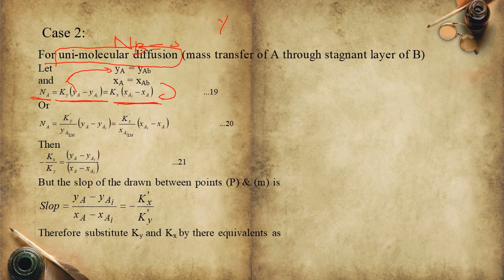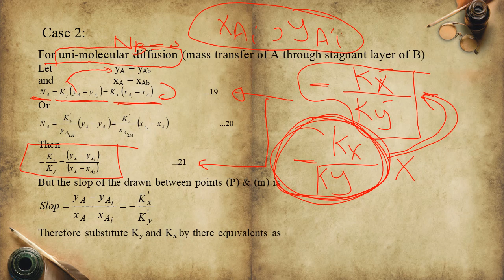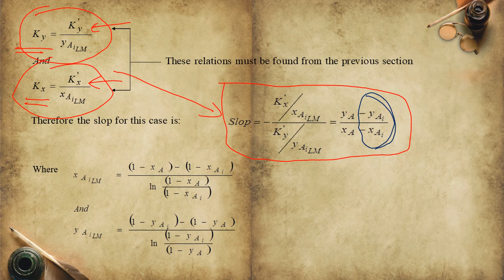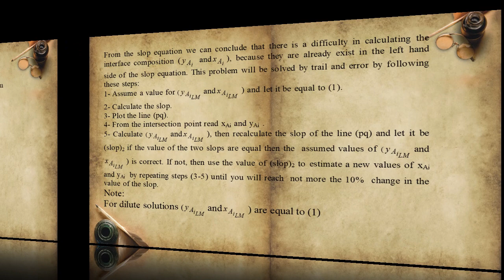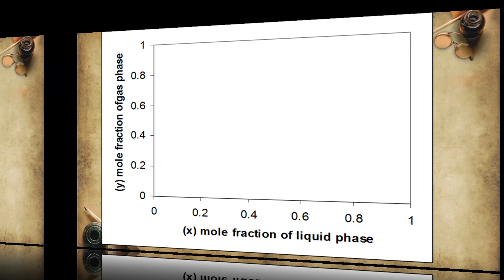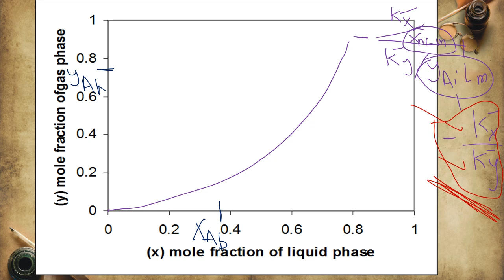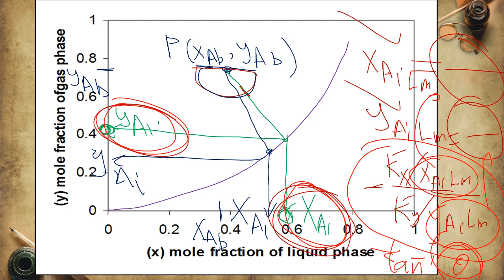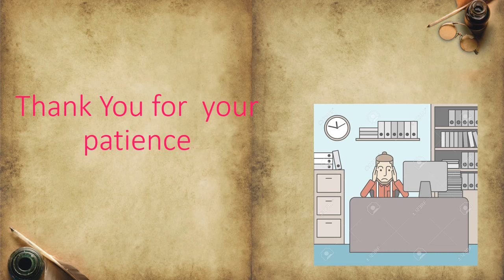Mass Transfer Operations-Two -Film Theory–Uni - Molecular Diffusion -Lect.No. 3-8 By: Dr. Amer Aziz